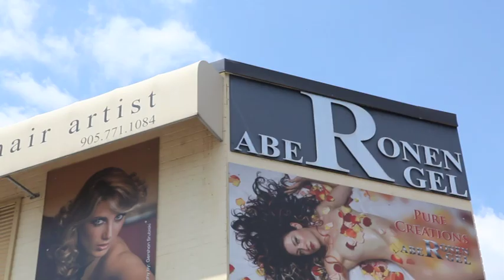Ronen Hair Salon TV Commercial by Amir Soleimani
Ronen Hair Salon TV Commercial by Amir SoleimaniRonen Hair Salon TV Commercial by Amir SoleimaniRonen Hair Salon TV Commercial by Amir Soleimani